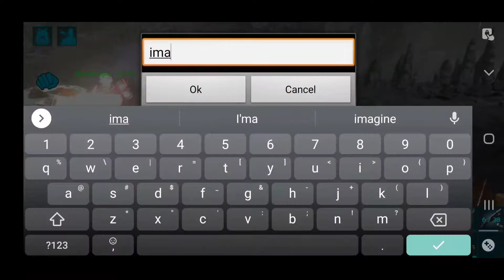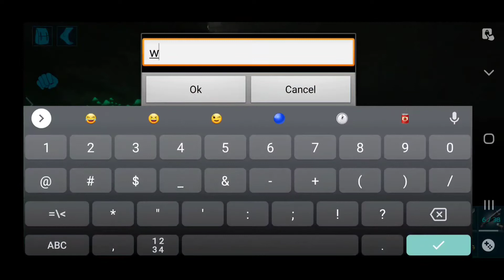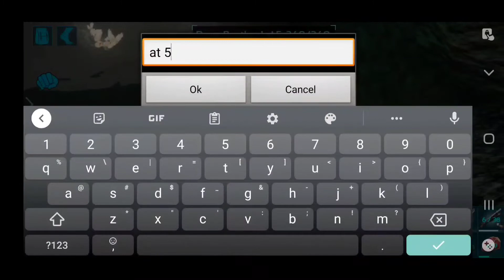ARK! Halloween special, part 2.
More Eerie taming, I need to go get a shiny spider.

Made with VN. Music by SPLASH.